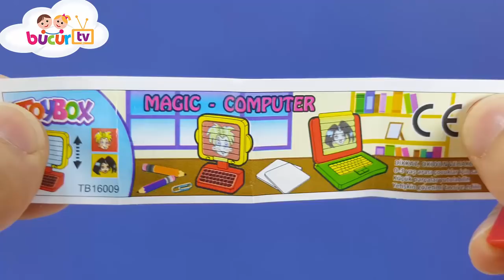Toybox Sürpriz Oyuncaklı Yumurta Sürpriz Kutu ve Sürpriz Oyuncaklı Lollipop Açıyoruz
Bugüni,Toybox Yumurta, Toybox Sürpriz Kutu ve Toybox Sürpriz Oyuncaklı Lollipop Açıyoruz